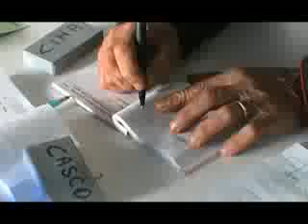Vendesi ulivo 1°parte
Un film di Melania Catucci